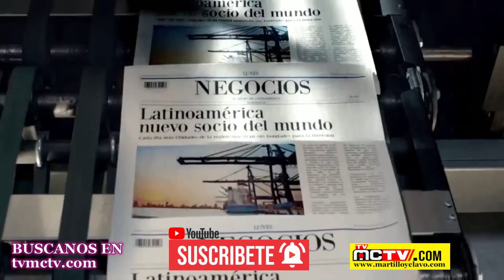JESUS EL DADOR DE VIDA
Dios identifica a cada ser humano, uno a uno. Quienes somos ovejas de su prado, también conocemos Su voz y le seguimos. Los rebeldes siguen otras voces. Como buen líder, el Buen Pastor va delante de Sus ovejas. Sin embargo huimos del extraño, del ladrón.

Antes que Cristo viniera a la tierra y se encarnara como ser humano, muchos habían venido, como siguen presentándose los falsos maestros y caudillos, para engañar al hombre. Aquellos son "ladrones y salteadores" del espíritu. Su único afán es enseñorearse de nuestras almas y utilizarnos para sus apetitos personales

Director General: Bolivar Balcacer
Centro de Prensa: Personal EcoNews Agency
Investigador Asociado: CUPE
Voz: B Balcacer